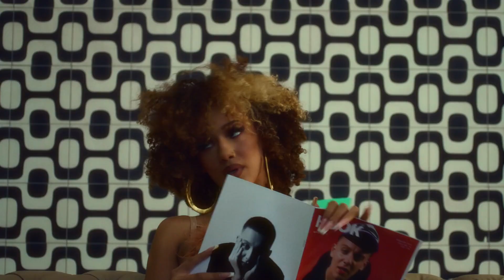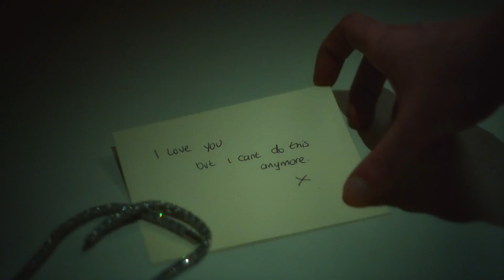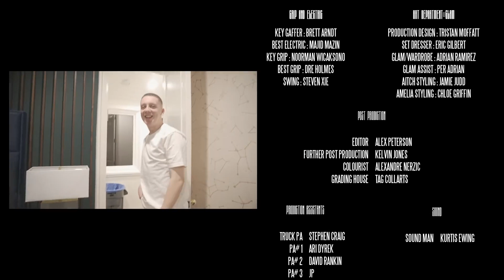aitch X ashanti - baby